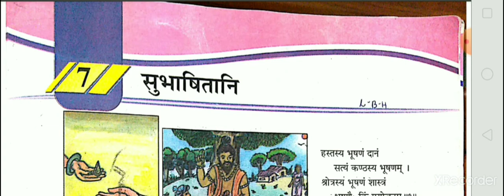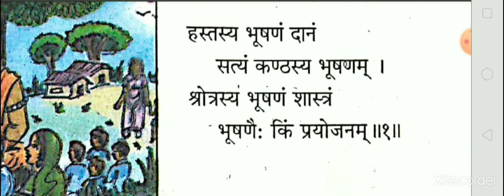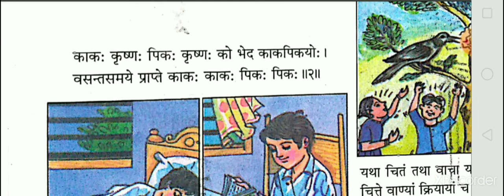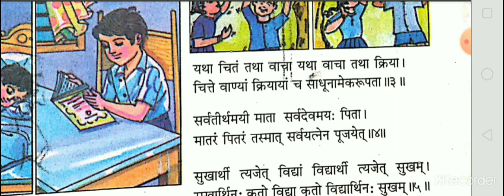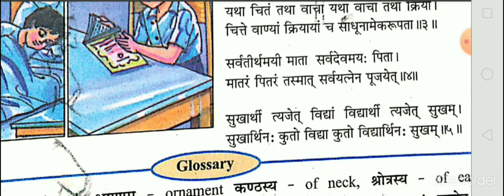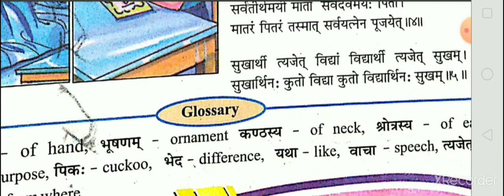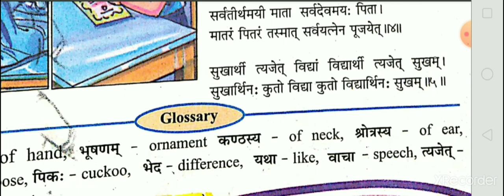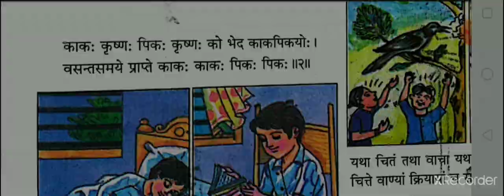ch-7 subhasitani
Revision